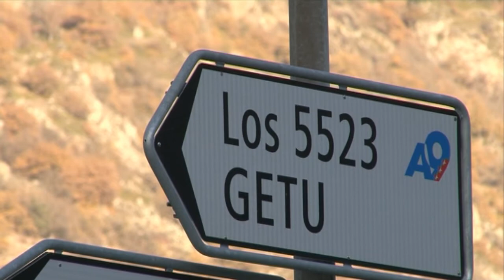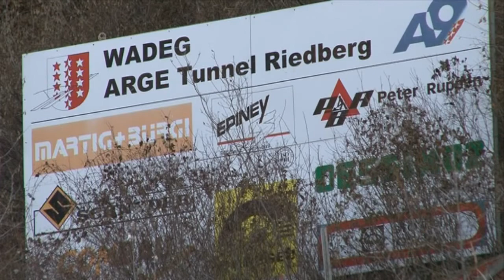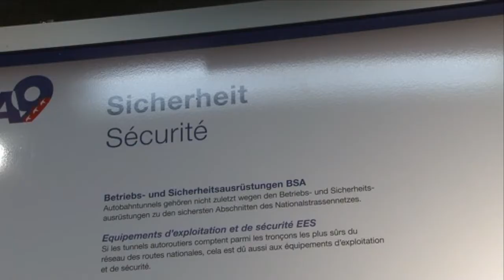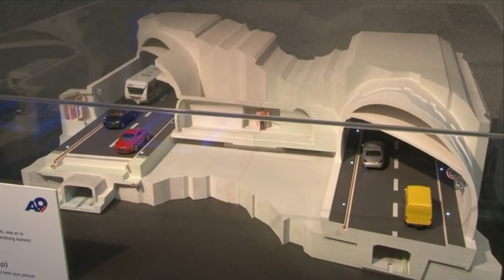Autobahnbau A9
Auf der zukünftigen Autobahnstrecek wird an vielen Baustellen gleichzeitig gearbeitet.